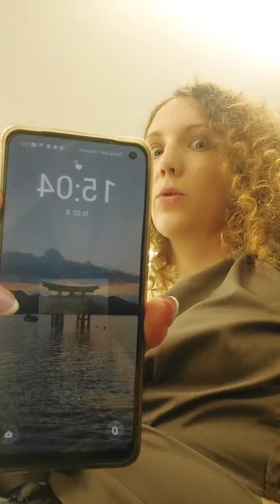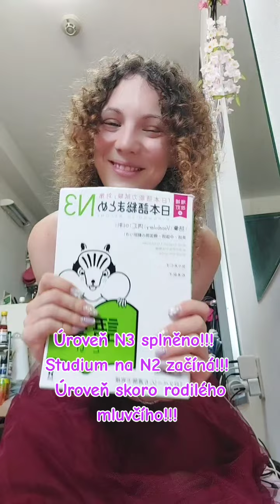Složila jsem mezinárodní zkoušky z JAPONŠTINY!!!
Tvrdá dřina se vyplatila!!!